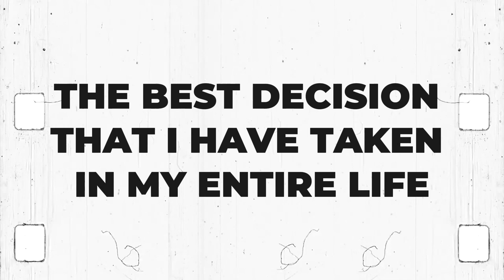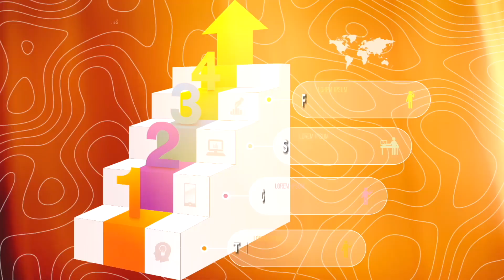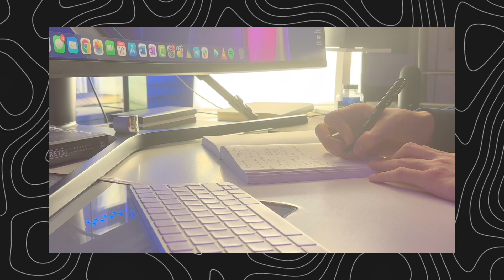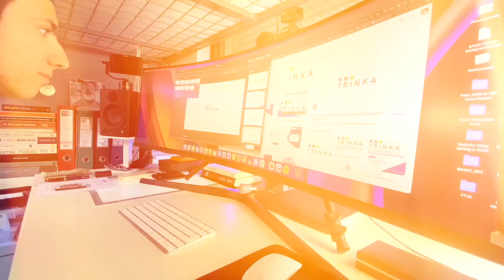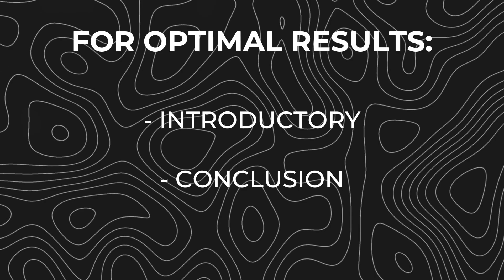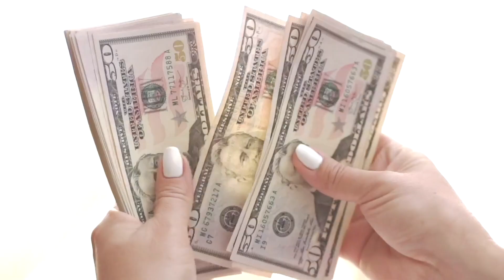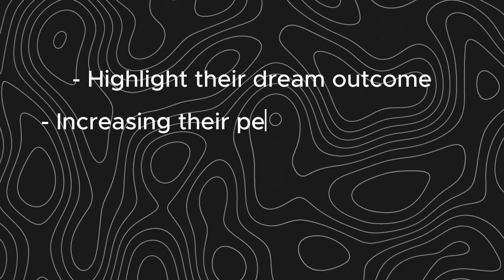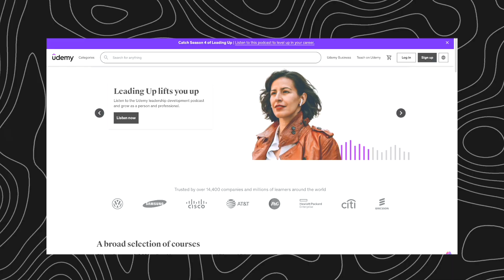Full Course Creation Guide: How to Create and Sell an Online Course in 2024